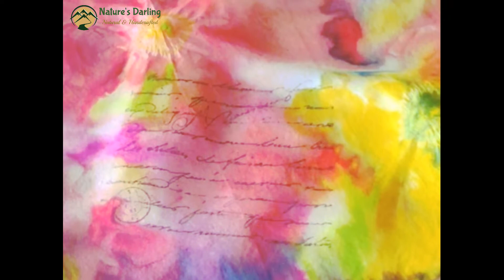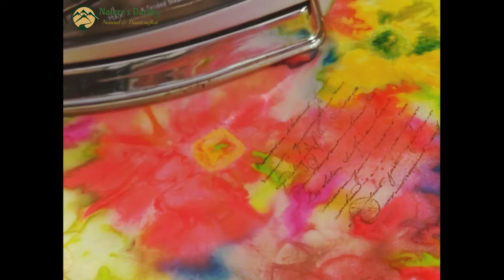Easy Silk Art || Art on Fabric | Beginner's Fabric painting || Love Letter on Silk Handkerchief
What to do if someone writes you a love letter on a silk handkerchief . . . frame it or take it with you always.
This is not a tutorial. Tutorial video coming soon

Tags should really be: silkart romance romance-era fantasy justforfun lovestory loveletter, love note on a silk handkerchief

Silk handkerchief
Dye / Ink (beginner’s kit)

The Calendula Officinalis, we feel, is Nature’s Darling.